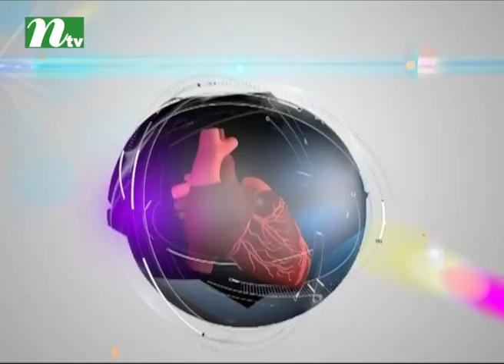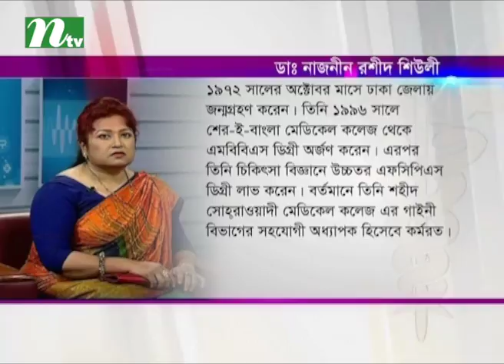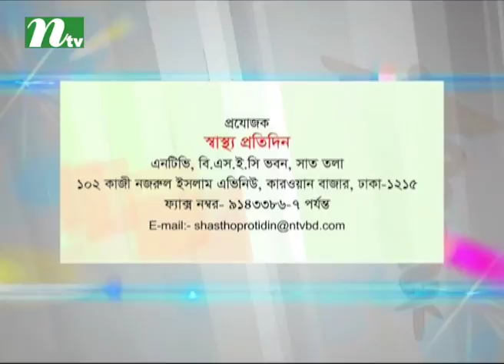প্রসূতি মায়ের উচ্চ রক্তচাপে করণীয় | ডা. নাজনিন রশীদের পরামর্শ | স্বাস্থ্য প্রতিদিন ৩০৯৫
What to do if maternity mother faces high blood pressure | Shastho Protidin | Episode 3095 | Advised by Dr. Najnin Rashid | Presented by Dr. Sakhawat Hossain | Produced by NTV | Country: Bangladesh 💙 Make sure to Subscribe to NTV HEALTH and Turn the Notifications Bell 🔔 ON!